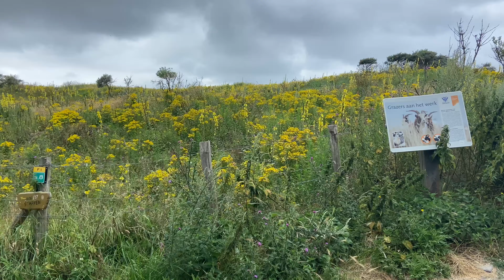Zandmotor vanaf einde Machiel Vrijenhoeklaan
Loop met ons mee vanaf strandslag1 via de zandmotor naar strandtent thecoast wandelen @pcvanroon